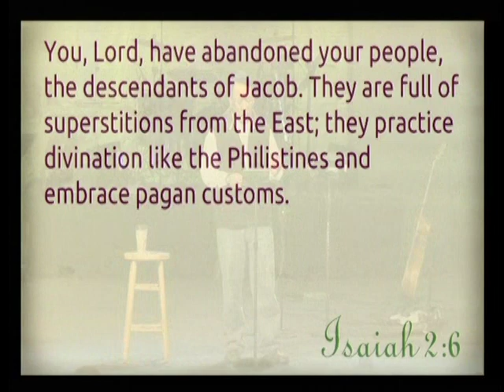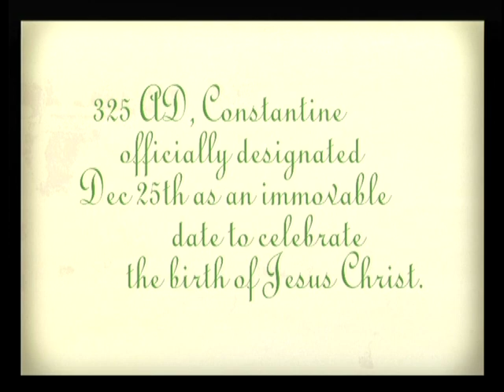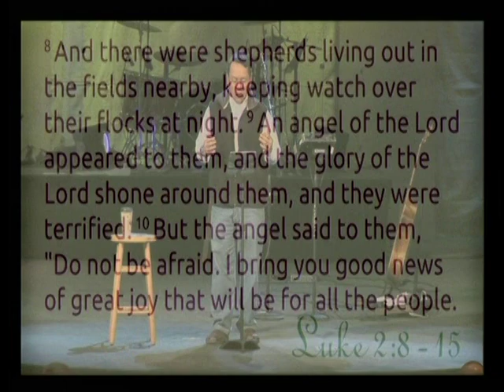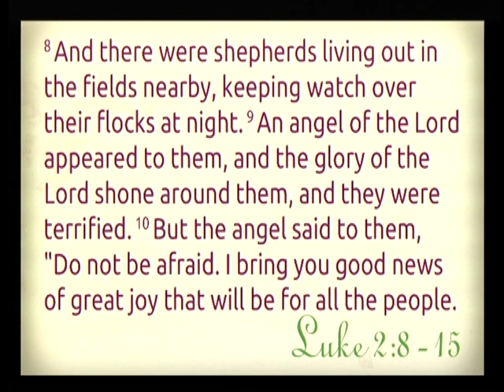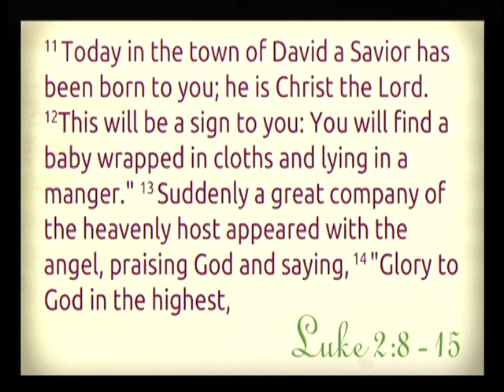2) What's Driving Christmas? The Christmas Date Controversy | Kirk Yamaguchi 12-18-11